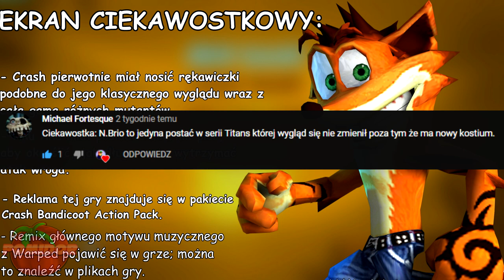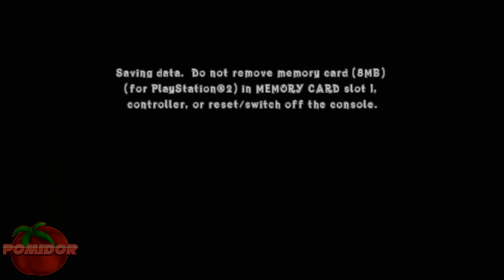Crash Of The Titans! [PS2] #2 - Potężny GOAR & Snipe.